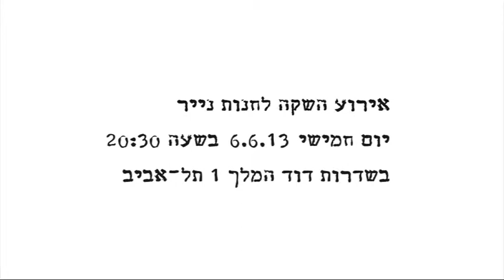Papier Opening Invitation